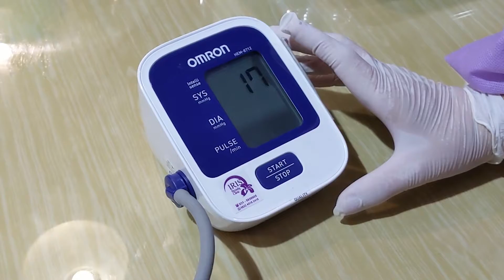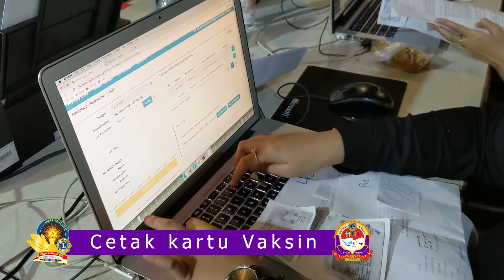VAKSINASI COVID-19 - LIONS CLUB INTERNATIONAL DISTRIK 307-a1 & 307-b2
PERKUMPULAN LIONS CLUB INDONESIA .
DISTRIK 307-A1 DAN DISTRIK 307-B2.
11-13 OKTOBER 2021.
PASAR ATOM MALL SURABAYA.